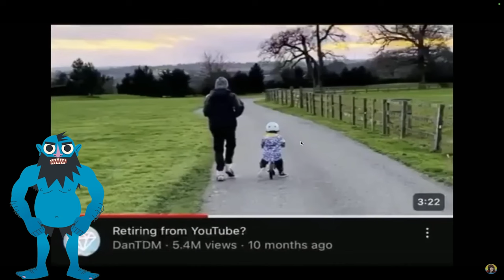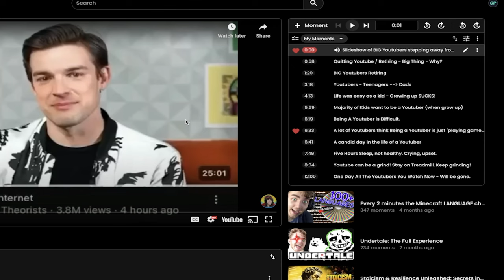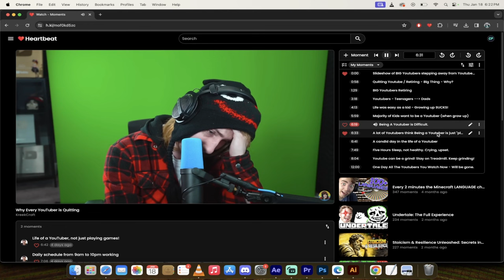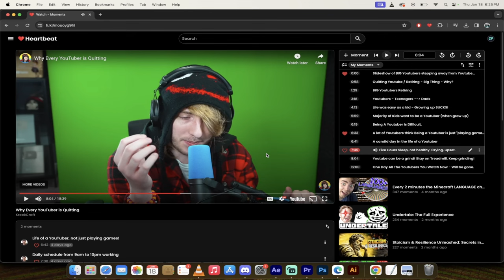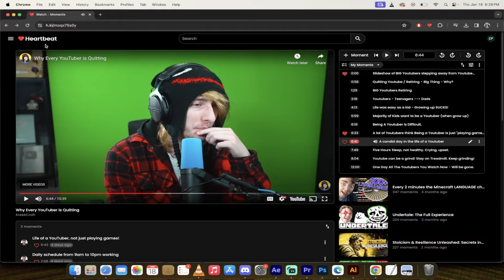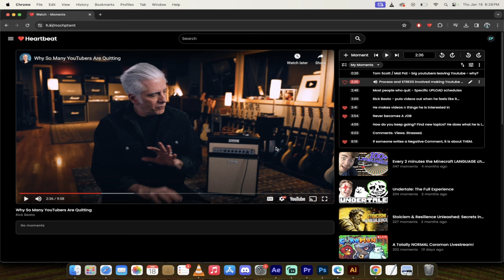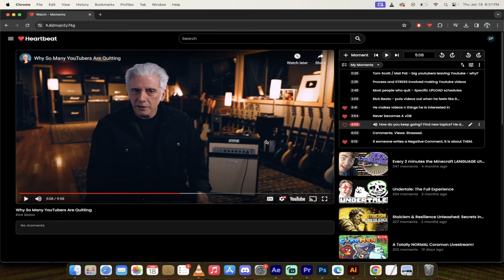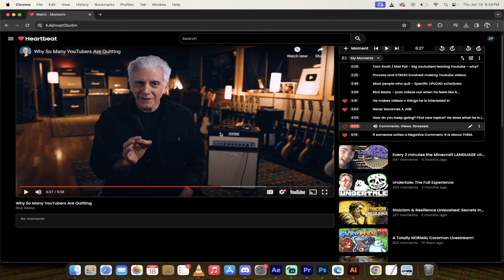Why Are BIG Youtubers Quitting? Insights From KreekCraft & Rick Beato | Heartbeat Moments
In today's video, we delve deep into a phenomenon that's shaking the YouTube community: why are so many established YouTubers quitting or scaling back their channels? From Creek Craft to Rick Vito, I'll be analyzing what's happening and sharing my thoughts on this trend.

⏰ Timestamps:

0:00 - Introduction: The YouTube Quitting Trend
0:19 - The Big Names Leaving YouTube
0:41 - Heartbeat Moments: Analyzing Creek Craft & Rick Vito's Insights
0:57 - The Risk of Burnout and the Importance of Passion
1:20 - Diving into Creek Craft's Perspective
2:04 - The Struggle and Grind Behind a YouTube Career
3:19 - Life Changes and Priorities for YouTubers
3:38 - The Dream of Becoming a YouTuber
4:12 - Realities of the YouTube Journey
4:31 - The Difficulties of Being a Solo Content Creator
5:39 - Day in the Life of a YouTuber
6:28 - The Constant Grind and the Threat of Losing Relevance
7:59 - Balancing YouTube as a Career
8:35 - Insights from Rick Vito: Theories on Quitting YouTube
9:11 - Stress and Process in Content Creation
10:19 - The Importance of Making Videos You Love
10:58 - Breaking Free from Strict Upload Schedules
11:43 - Finding Your Own Rhythm in Content Creation
12:03 - The Long-Term Journey of a YouTuber
12:41 - Keeping Passion Alive in Your YouTube Career
13:34 - Addressing the Reasons Why YouTubers Quit
14:09 - Dealing with Comments and Views
14:30 - Managing Stress and Ignoring Negativity
15:11 - Closing Thoughts and Encouragement for YouTubers

🔥 Key Takeaways:

The ongoing trend of major YouTubers quitting or reducing their presence.
The personal experiences of Creek Craft and Rick Vito with YouTube.
Insights into the challenges and stress of content creation.
The importance of passion over schedule in sustaining a YouTube career.
Tips on balancing the grind and maintaining mental health.

💬 Comments: We'd love to hear your thoughts! Are you a content creator facing similar challenges? Share your experiences and tips with the community!